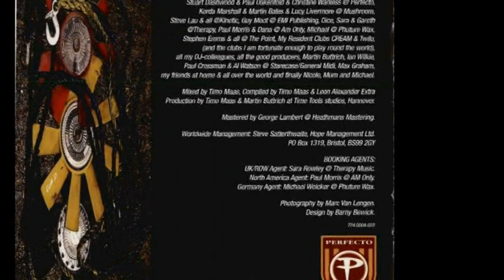Timo Maas – Connected CD2 2001 - Mixed By Timo Maas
Timo Maas (Hannover, 27 luglio 1969) è un produttore discografico e disc jockey tedesco di musica elettronica ed un Remixer di successo internazionale.
Il primo avvicinamento di Timo Maas al mondo della musica Elettronica cominciò da giovanissimo, ascoltando la radio. In età adolescenziale (a 9 anni) iniziò ad acquistare i suoi primi dischi e le sue prime apparecchiature. Effettuò il suo primo set nel 1982, suonando a casa di alcuni suoi amici. Iniziò la sua carriera girando per la Germania e suonando brani musicali di successo, ma occasionalmente anche cimentandosi in registrazioni techno.

Timo Maas – Connected CD 2

UK 2001 Progressive House, Progressive Trance
2-1 Fatboy Slim– Star 69 (Timo Maas Remix)
2-2 Starecase– Hopeless
2-3 Sonic Infusion– Reformatted (General Midi Mix)
2-4 Stylus Trouble– Sputnik
2-5 Placebo– Special K (Timo Maas Remix)
2-6 Orinoko– Island (Moguai Mix)
2-7 Calling The Freak– Rhythm Your Life
2-8 Midfield General– Coatnoise (Dave Clarke Remix)
2-9 Circulation– Purple
2-10 Timo Maas– OCB

DJ Mix – Timo Maas